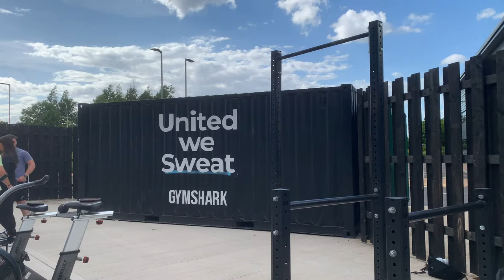Come with me to Gymshark GSLC🦈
TT: Jamesw_PT

About James W:
Welcome to my youtube Channel, I am a qualified Level 3 Personal trainer and the person that who is going to educate you to the best version of yourself at the gym.This is where you can find all the latest FREE workouts, nutrition and training advice to get you on your way to a healthy, leaner,  more muscular.

If you want to look like at your best. you've got to train at your best.  Now you can with the James Wallace PT workouts here on YouTube!